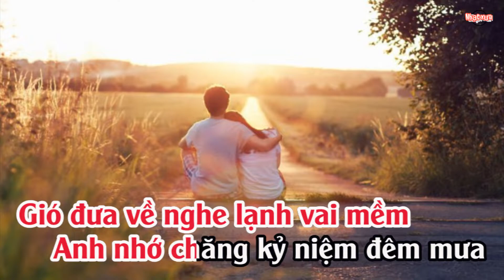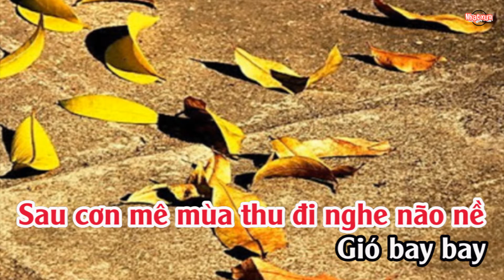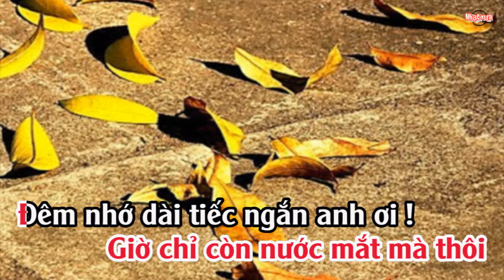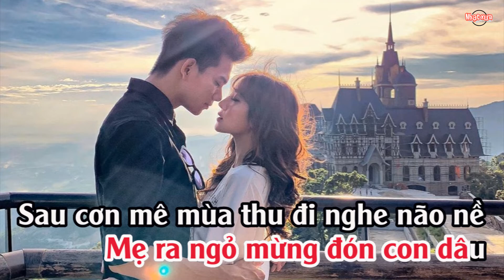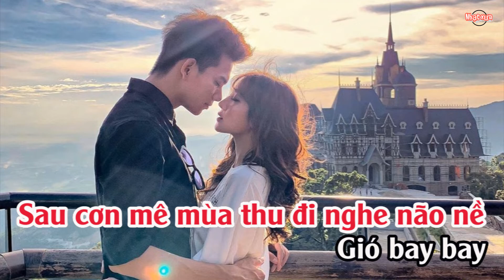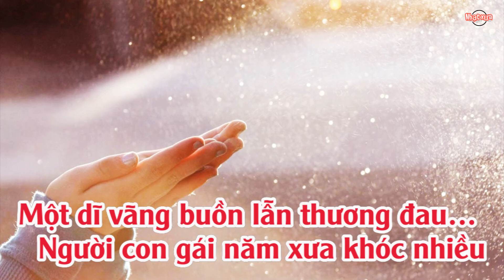Nước Mắt Và Kỷ Niệm - Karaoke Tone Nữ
Anh nhớ chăng?
Anh nhớ chăng có một chiều thu
Mình ngồi trong công viên lá đổ
Đầu tựa đầu, môi trói đôi môi
Gió đưa về nghe lạnh vai mềm

Anh nhớ chăng kỷ niệm đêm mưa
Đèn thoi thóp loang trên lối gầy
Tàn phố vắng chỉ còn đôi ta

Trăm lá thư!
Trăm lá thư ca ngợi tình yêu
Ngàn bài thơ rơi trên lá cỏ
Cuộc tình đẹp như ánh sao xanh
Thiết tha gào khung trời yên lành

Em ước mơ một ngày tương lai
Màu hoa cưới tươi bên pháo hồng
Mẹ ra ngỏ mừng đón con dâu

Sau cơn mê mùa thu đi nghe não nề
Gió bay bay
quyện lời thề xa tít chân mây
Lời hẹn đầu chết đắng trên môi
Kỷ niệm nào đã giết tim côi
Giờ chỉ còn nước mắt mà thôi
Đêm nhớ dài tiếc ngắn anh ơi !

Em biết anh!
Em biết anh không còn giận em
Vì ngoài kia cơn mưa vẫn đổ
Điệu nhạc buồn vẫn réo trong đêm
Gió đưa về kỷ niệm thu sầu

Anh hỡi anh vì mình yêu nhau
Người con gái năm xưa khóc nhiều
Một dĩ vãng buồn lẫn thương đau…